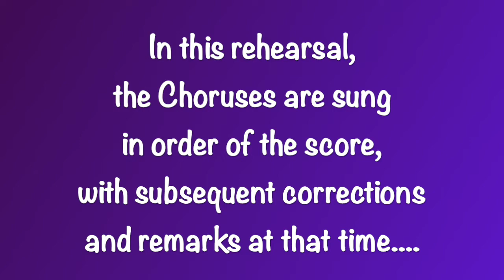WCCC Messiah 2022 - Rehearsal 9 - 21Nov22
All of the choruses in this year's setlist were rehearsed in order of the score, with corrections and remarks at the time of the particular chorus.